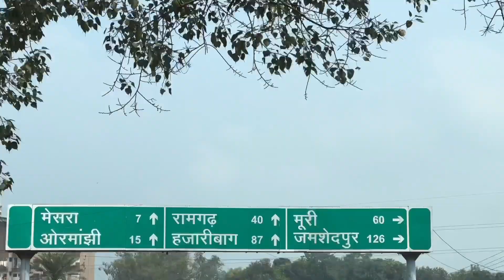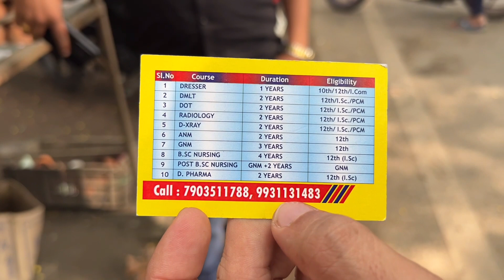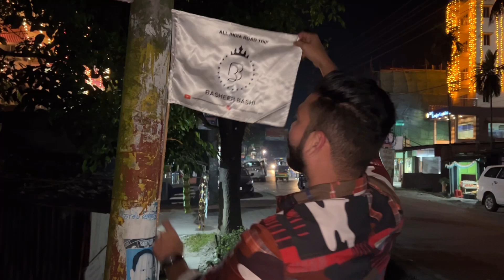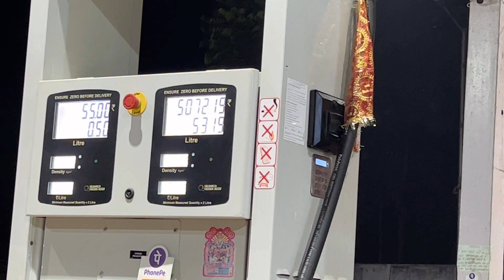Theneechakal Pothinja Sweets 😋 On The Way To Bihar 😍 | ALL INDIA ROAD TRIP 🇮🇳 | Vlog - 27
ALL INDIA ROAD TRIP GIVE AWAY📱🎁 🥳👏👍💝

1st Prize 🎁😍

Brand New Royal Enfield HUNTER 350 🏍

2nd Prize 🎁😍

Brand New I PHONE 14 PRO MAX 📱

Terms to Participate:

1. Follow Instagram👇🏻

3. Like this reel ❤️

4. Share this reel on your story & tag us.

5. Tag your maximum friends in the comment section.

6. Check Out Every single Upcoming Videos Of All India Road Trip on Basheer Bashi’s YouTube Channel & answer the question asked by Basheer Bashi. 10 people from each videos will be selected to the winner list.

( Above all mentioned things keep a screenshot of yourselves )

The more you Share and tag the more chances to win a Royal Enfield HUNTER 350 🏍 & I PHONE 14 PRO MAX📱

endorsed, administered or associated with Instagram inc.
13+ years of age, release Instagram of responsibility and